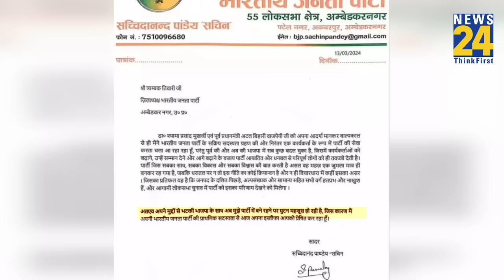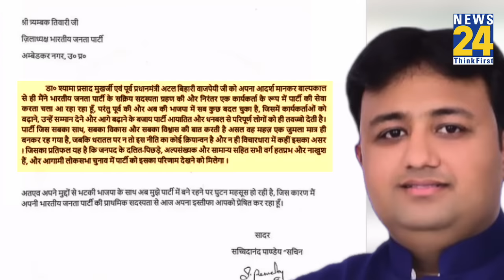BJP नेता Sachidanand Pandey ने BJP से दिया इस्तीफा, BSP लोकसभा चुनाव में बनाएगी उम्मीदवार !